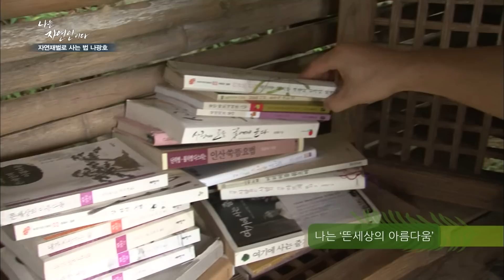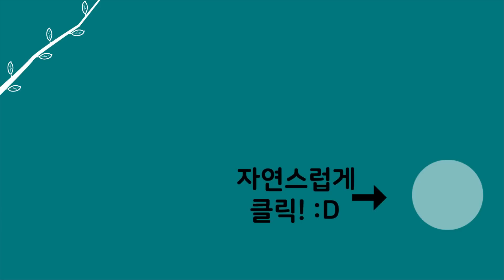[자연인] (#3/5) 텐트를 치고 살다가 지금은 호화롭게 산다?! 집안에 황토 찜질방까지 있는 재벌 자연인!